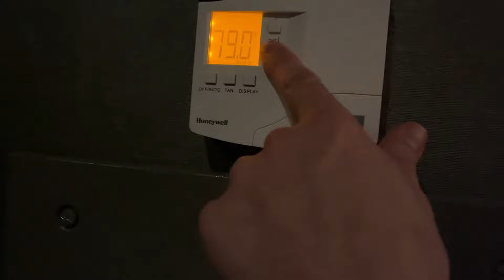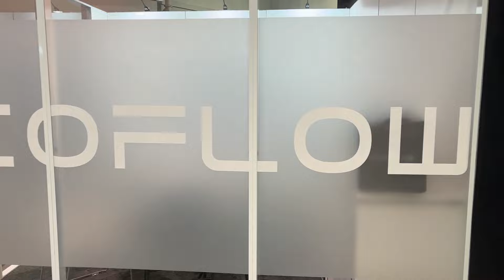An Unforgettable Psychedelic Adventure In Las Vegas | CC Mouse Podcast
Yes it's true!  The CC Mouse podcast is back and we are still good for your ears!  Today our heroes are together in Las Vegas, Nevada for CES, and other fun adventures!

00:00 Intro
1:14  CC Mouse Podcast Returns
2:04 Freezing in the Luxor Hotel
8:26 Going to CES in Las Vegas
10:15 Travel in a snow storm
18:00 Mini Vegas arrival recap
19:06 Room service Dinner arrives
12:01 Our CES Adventure
36:31 Food and Gambling Las Vegas
41:37 Deciding on a show in Las Vegas
45:95  Mini CES Recap
48:18 Red Rock Canyon
55:12 Time for Soup
56:27 The Omega Mart Experience
1:05::31 Is Las Vegas for Families?
1:09:22 The Podcast is Back
1:11:44 What's happening in Michigan
1:21:44 Will Kira come inside?
1:25:37 Wrapping up the show
1:28:14 Outro

You have found the home of the Country Mouse City Mouse Podcast!  This Podcast is what you might call a variety Podcast.  We talk about ourselves (of course), but we also talk about things that matter to us.  From YouTube news, Trending New stories, Local news, Video Games, Trending Twitter topics, and even stories about our daily lives.  We try to give you a small window into what a Born and Raised Michigan Country Mouse and a Born and Raised California City Mouse  have to talk about.  Two friends, who met through YouTube, talking about whatever we want!